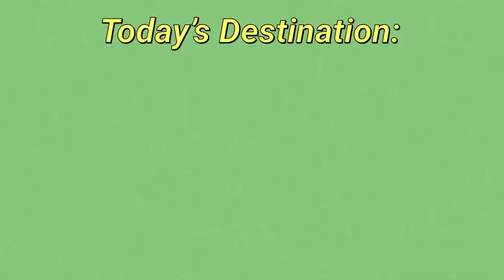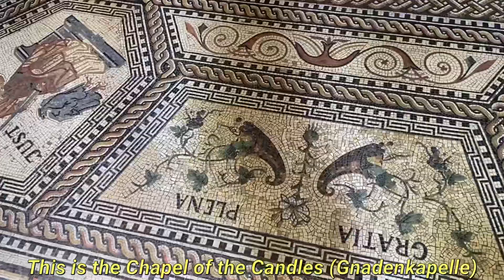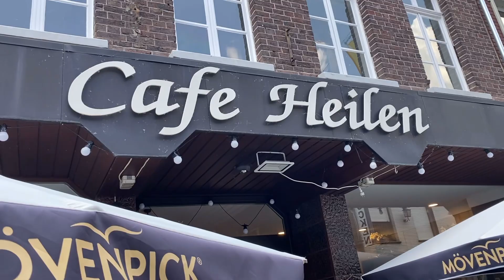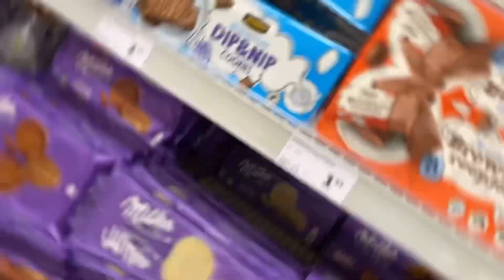A Day Trip To Kevelaer, Germany! Day 16!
Hey TaFam! Today I will be showing you guys my day trip to Kevelaer, Germany! This day was pretty chill! This town was very chill and peaceful! After I got home, I ate lots of food and had fun with my cousins :D. Hope y’all enjoy and love y’all! ❤️❤️❤️😀😀

⭐️Some Questions & to get to know me better:
What’s My Grade? 14, going to 9th Grade 🥳
How tall am I? 5ft 5in
What do I use to record my videos? My IPhone 11 Pro Max
What do I use for editing? VITA & Sometimes CapCut
What device do I use to edit? My IPad Air 4
When do I post? I try to post 1 video a week
What do I use to make thumbnails? Phonto
What is my Ethnicity? Vietnamese
What’s my religion? Catholic!

Please comment any videos you want me to upload!

I Love You TaFam! ❤️❤️❤️

Oh hey! You are all the way down here! Have a treat! 🍪
     -Patrick T lol hehehehehe ❤️🤭

Hi, My name is Patrick Ta! Welcome to the TaFam! My goal is to entertain y’all and to give y’all fun and uplifting videos! I also post on the community tab for updates on videos etc. So go check those out! :D